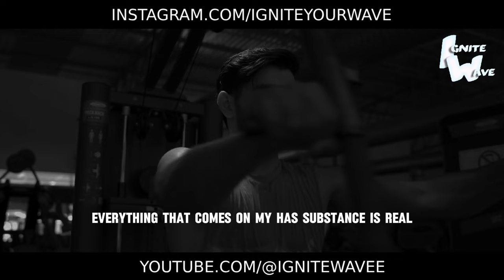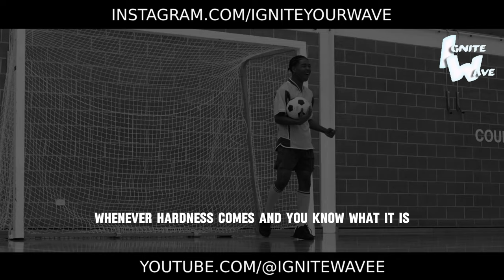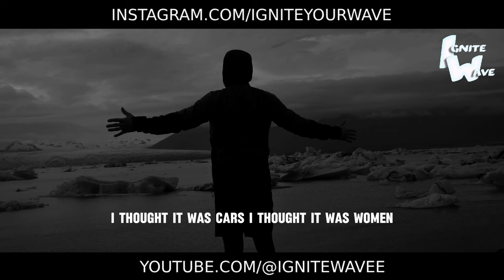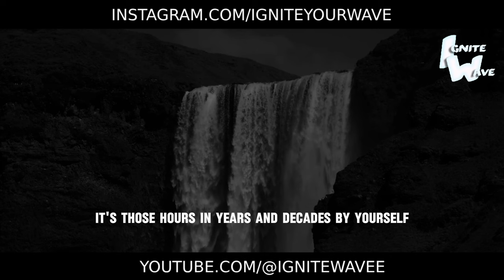OBSESSED WITH VICTORY - Best Motivational Speech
Welcome to the realm of champions, where victory isn't just a goal, it's an obsession. Prepare to immerse yourself in the mindset of greatness - Obsessed with Victory! 🏆💥

In this electrifying motivational speech, we're diving deep into the psyche of winners, where every challenge is seen as an opportunity and every setback is merely a stepping stone to success. It's time to unleash your inner drive, your hunger for victory, and channel it into relentless action.

This speech is your call to arms, your reminder that mediocrity is not an option when you're consumed by the pursuit of excellence. It's time to raise the bar, to push past your limits, and to become unstoppable in your quest for victory.

Are you ready to embrace the mindset of champions and pursue victory with unwavering determination? Let this speech be your guide, fueling your passion and propelling you forward on your journey to greatness.

Watch now and tap into the unyielding spirit of victory that resides within you. Embrace the challenges, embrace the grind, and watch as you conquer every obstacle in your path, fueled by your obsession with victory. The champions of tomorrow are born today - are you ready to join their ranks? 🏆💥